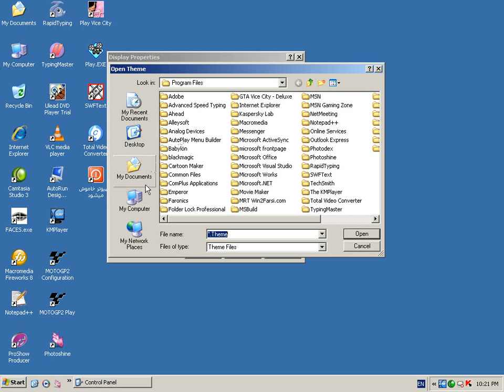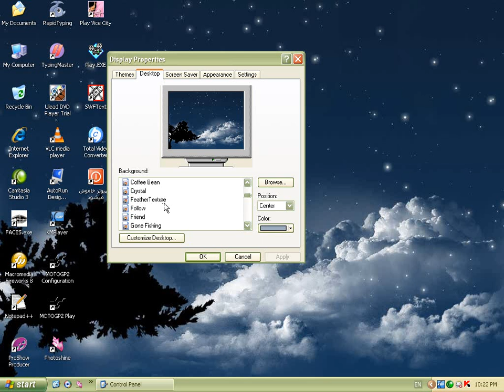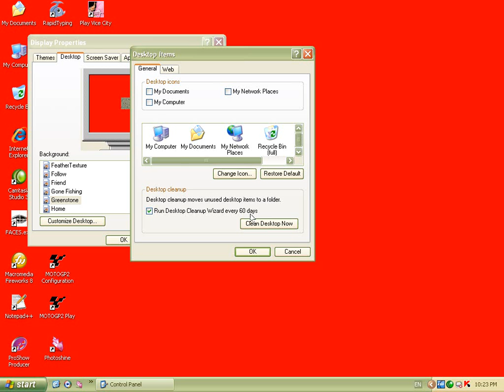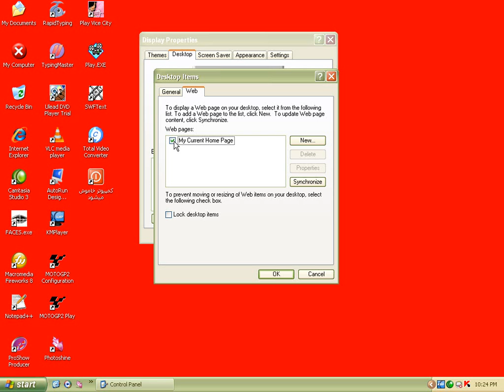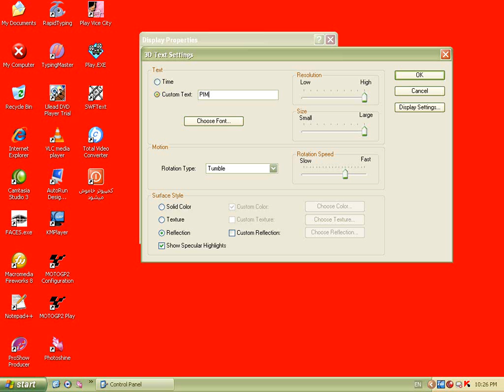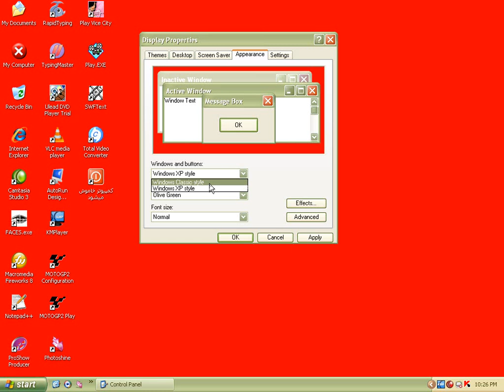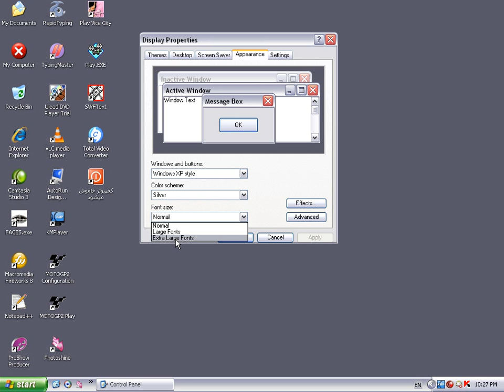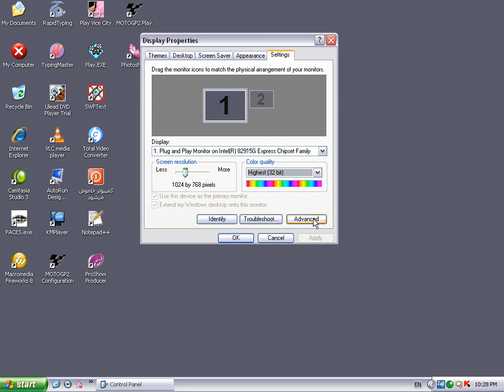21 Display by teacher noorullah sediqi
Windows learning آموزش ویندوز